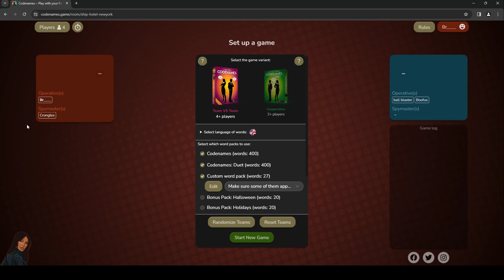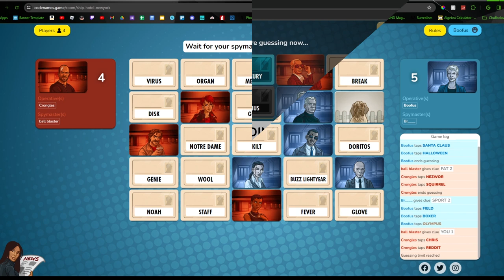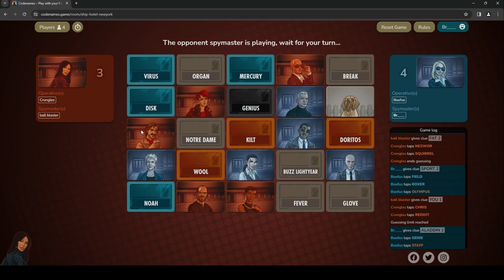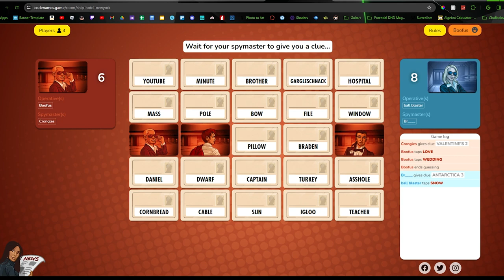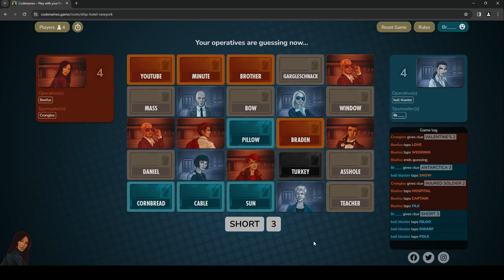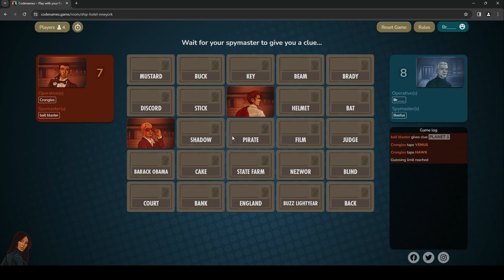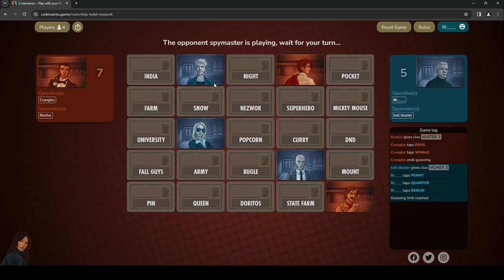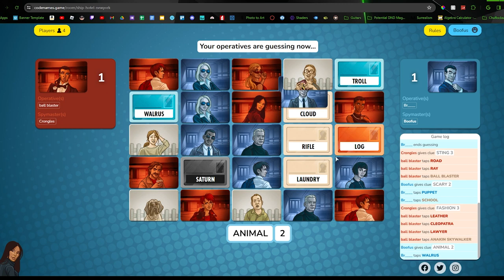"Fish on a runway!!" - Scuffed Codenames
Today we played Codenames! It was a great time, and if you want to see more, let us know!